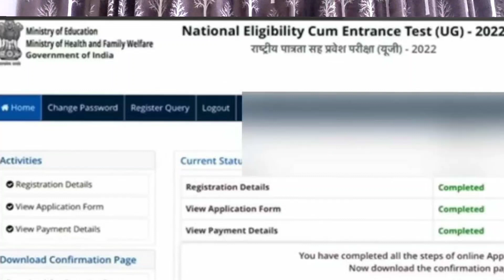NEET 2022 Admit Card Date | Photo Correction Update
neet
2022 neet admit card
nta neet ka admit card 2022
neet ug hall ticket 2022
cma exam update
neet exam date 2022
neet 2022 admi
neet 2022 admit card released
biology at ease
smart naukri neet update
neet 2022 admit card date
neet 2022 exam date
neet ug
admit card neet 2022
neet ug postpone latest news
neet 2022 today's update
neet latest updates
nta admit card 2022
how to download neet admit card 2022
how can i get neet admit card
is neet admit card released
neet2022 admit card download
neet2022 admit card release date
uttrakhand best medical college
neet 2022 results
smart naukri 2022
biology at ease 2022
nta neet 2022 updates
nta neet 2022
neet counselling
will neet 2022 postpone
when will neet 2022
aviralblogs
unacademy
neet biology
rajasthan neet counselling
uttarpradesh neet 2021 counselling
neet prep update
anandmani neet update
physicswallah neet
neet prep
neet 2021
how to get neet admit card 2022
neet 2022 excepted date
neet 2022 date
neet ug 2022 admit card release date
how to download neet ug admit card 2022
ispneet
neet ug 2022 updates
neet ug 2022 news
neet ug paper timing
neet ug exam paper
neet ug exam schedule
neet ug 2022 paper timing
neet ug 2022 exam paper
neet ug 2022 exam schedule
neet ug 2022
neet ug hall ticket
neet ug 2022 exam paper hall ticket
neet ug 2022 hall ticket
neet ug 2022 exam paper admit card
neet ug 2022 exam admit card
neet 2022 postponed or not
neet 2020
neet ug postpone twitter news
neet exam center 2022
neet ug exam center
neet ug latest update
neet postponed latest news
neet ug 2022 admit card link
i lost my neet admit card 2022
how can i download my admit card for neet?
is neet admit card 2022 released?
how to download neet 2022 admit card?
how to download neet 2022 hall tickets
aryanraj singh
neet 2022 difficulty level
neeet 2022 latets news
aviralblogs neet update
neet 2022 postponed latest news
unacademy neet
physicswallah
rakshitasingh
neet 2021 admit cards
when will release neet admit cards
neet 2022 l
neet 2022 biology in telugu
neet latest news in telugu
neet 2022 postponed or not in telugu
neet2022admitcardreleased
neet 2022 postponed smarter-ed
neet admit 2022 released date
nta neet ka admit card
neet exam 2022 postpone
neet ug 2022 postponed
neet postponed 2022 ug latest news today
neet 2022 admit card release date
postponement of neet ug 2022
nta neet exam admit card 2022
kya neet ug 2022 postponed hoga
nta neet postponed 2022
neet admit card release date 2022
neet 2022 exam admit card
neet exam admit card 2022
neet 2022 exam postponed
neet 2022 admit card download
how to download neet admit card
exam updte
cma exam admit card
neet exam postponed
cma exam
cma exam clarification
neet 2021 cut off vs marks
cma exa update
important news